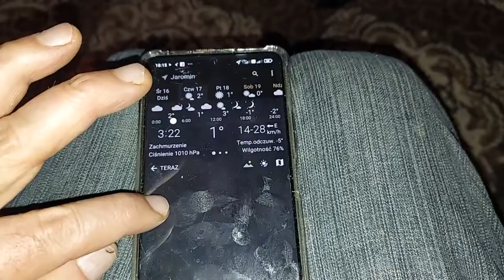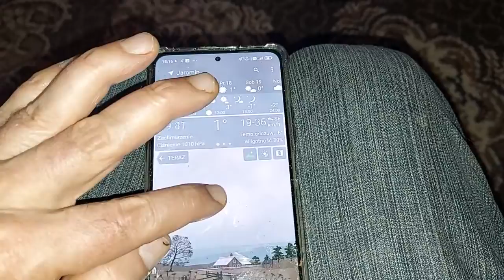YOGUSIA czy PIKOLO - głodna/y , stresuje się , w Bocianówce: czy zamieszka na zimę: 16.11.2022/18:06